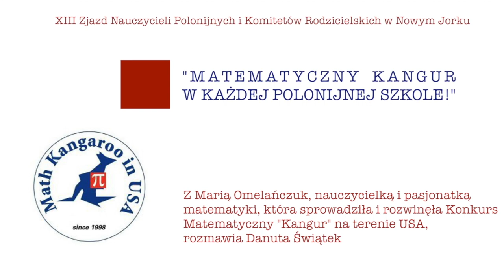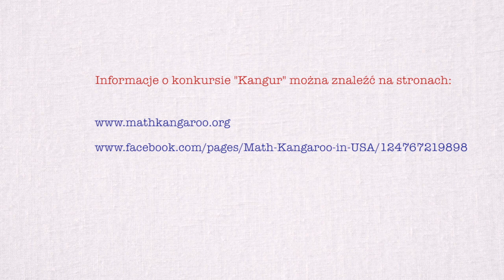"Matematyczny Kangur w każdej polonijnej szkole!" - wywiad z Marią Omelańczuk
This video is about Maria Omelanczuk